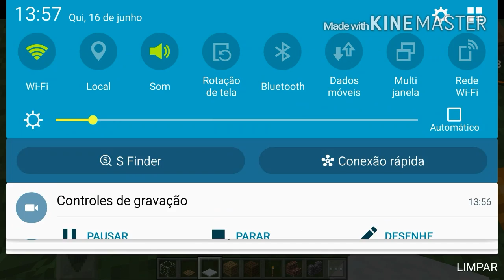AINDA TEMOS BUG NA 0.15.1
Lkke